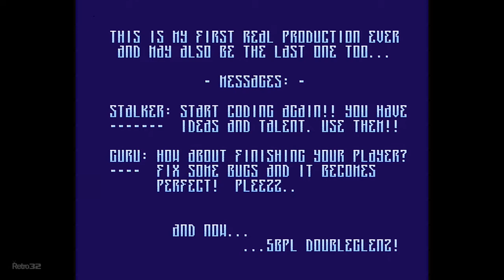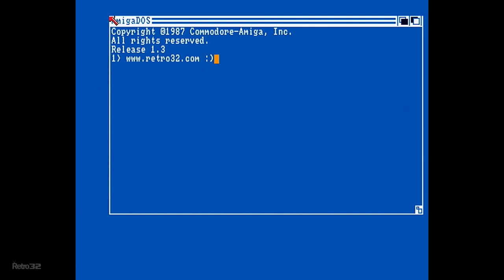Fairlight - Virtual Dreams - Dentro - Tsunami - Jaco - Groo - Amiga 500 Demoscene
Another beautiful Amiga Fairlight Virtual Dreams Dentro for you all.

We'd love to know more if you're familiar with this demo

Video captured using a beloved Amiga 500  - RGB Scart to Elgato. Edited using Adobe Premiere Pro

Big thanks and credit to FuZioN / NeoKorteX for my epic new title screen. Beaut work.

Stay safe, enjoy and have a lovey Easter x